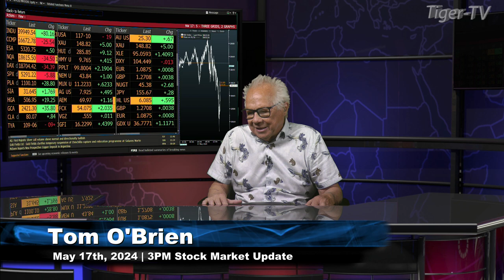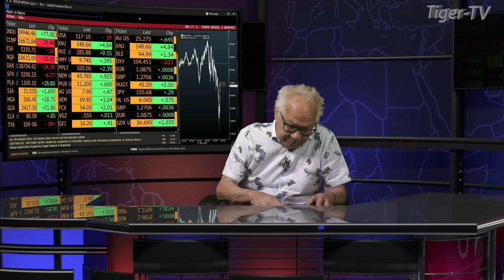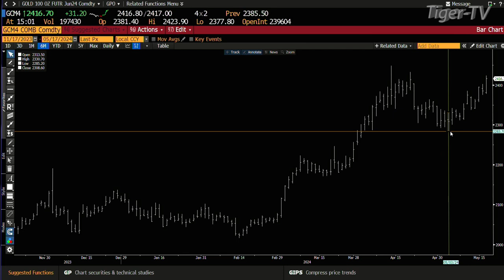May 17th, 3PM ET Market Update on TFNN - 2024